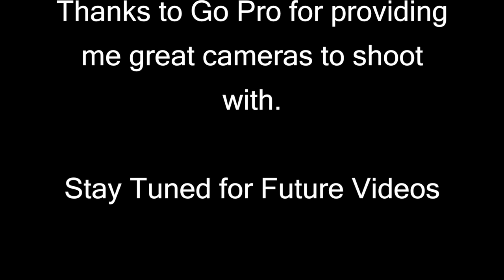God's Word 0023 - Genesis 23 - NLT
The "God's Word Project" is an audio book project. My goal is to create an audio version of the Bible. I use the New Living Translation (NLT) for this project.

Tim Chaten